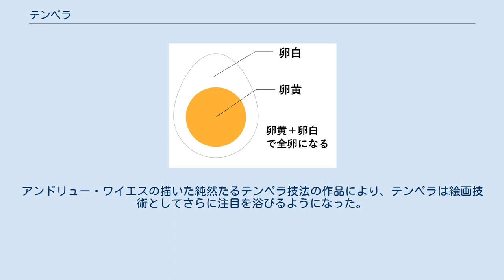テンペラ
テンペラは、乳化作用を持つ物質を固着材として利用する絵具、およびこれによる絵画技法。
テンペラは、混ぜ合わせるという意味のラテン語 temperāre を語源とするイタリア語 tempera からの借用語である。
 西洋の絵画で広く行われてきた卵テンペラには、油彩画のような黄変・暗変を示さないという特徴があり、経年による劣化が少なく、数百年前に制作された作品が今日でも鮮明な色彩を保っている。
 乳化剤として鶏卵を用いる卵テンペラ、蜜蝋やカルナウバ鑞を鹸化した鑞テンペラ、カゼインを使うカゼインテンペラなどがある。
 代表的なテンペラ技法が卵テンペラである。
絵具が乾けばすぐに塗り重ねていくことができ、数日間乾燥すると水に溶けなくなる。
 板にボローニャ石膏で地塗りをしているものが古典的なテンペラ画技法であるが、近代になって油彩の仕上げに卵を混入させたものもテンペラ画と通称で呼ぶようになった。
これは卵黄にレシチンやアルブミンという乳化作用がある物質が含まれているため、マヨネーズのように水と油を混ぜても分離しないことを応用したものである。
 卵テンペラの様々なメディウム 卵の種類 媒材の処方 14世紀のチェンニーノ・チェンニーニの技法書『絵画術の書』には、卵黄1個に対して等量の水という処方が記されている。
時代が下ると、油脂や樹脂の添加が行われるようになった。
20世紀初頭のマックス・デルナーが『絵画技術体系』で「水と混ぜられる卵脱脂テンペラ」として示した処方は以下のとおり。
 カゼインは絵の目止めやメディウム、接着剤として用いられ、乳化作用を持つ。
乾燥後には耐水性。
温度に左右されにくく、液状だとアルカリ性だが、乾くと中性に近くなる。
だが加熱したり水に入れたりしても溶けず、アルカリ溶剤（アンモニア水、水酸化ナトリウムなど）に溶かして糊状にして使用する必要がある。
 膠テンペラに比べると若干脆いが、色は鮮やかである。
 卵やカゼインと同じように、乳化作用を持つものとして膠（にかわ、Animal glue）が挙げられる。
ただ耐水性ではなく、亀裂を生じさせやすいので単体では殆ど用いない。
添加物として、明礬と水と膠を混ぜて作るドウサ水（礬水／陶砂、戻り止め）や油（亀裂防止）などを加えて使用する。
 イタリアルネサンス早期のジョットからフラ・アンジェリコ、ボッティチェリなどがテンペラによる作品を残している。
レオナルド・ダ・ヴィンチも『最後の晩餐』で使用したが、壁画には不向きな技法であり、耐久性を高めるための技術的試みも失敗して作品の劣化を早める結果となった。
 油彩画の出現以来テンペラ画は絵画技術の表舞台から退いていたが、20世紀に入ると油彩との併用による混合技法を試みるパウル・クレーやワシリー・カンディンスキーのような画家が現れる。
アンドリュー・ワイエスの描いた純然たるテンペラ技法の作品により、テンペラは絵画技術としてさらに注目を浴びるようになった。